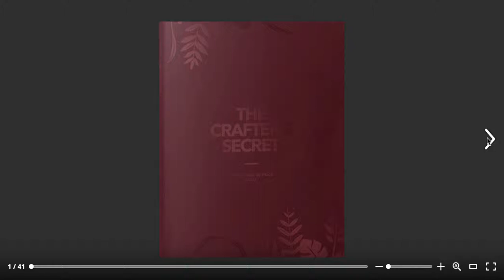The Crafter's Secret VOL.03 - Floral designs by FLOOS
find an amazing book with the most outstanding floral design recipes from the FLOOS 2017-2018 season, all brought together in a book format and explained step by step by the very same master florists who created them: Daniel Santamaria, Per Benjamin, Max Van de Sluis, Britta Ohlrogge, Berit Skjøttgaard Laursen, Brigitte Heinrichs, Jordi Abelló, Frédéric Dupré, Alex Choi and Carles J. Fontanillas.